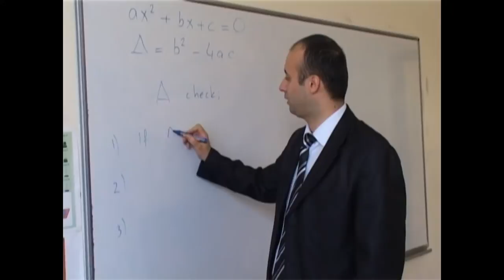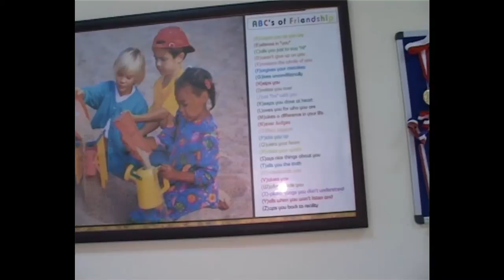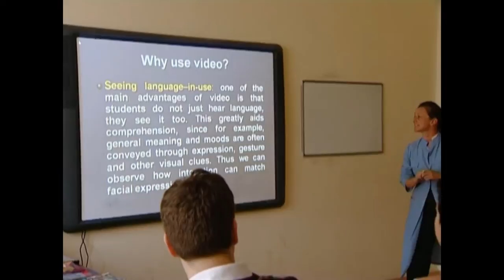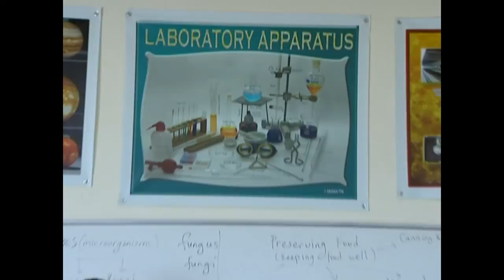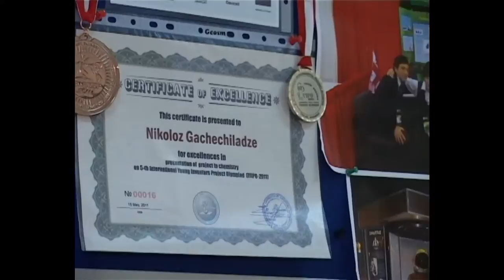International School Tbilisi.mpg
Chaglar Nikoloz Tsereteli International School`s main objective, following British Curriculum, is to provide a quality international education in English for children of all nationalities living in Tbilisi in a multinational and multicultural environment.